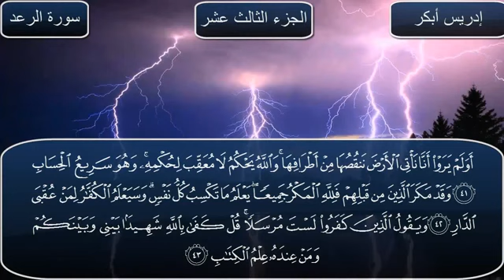سورة الرعد بصوت الشيخ ادريس أبكر